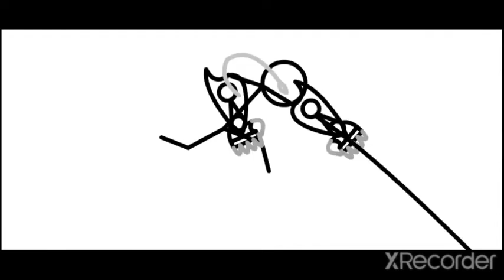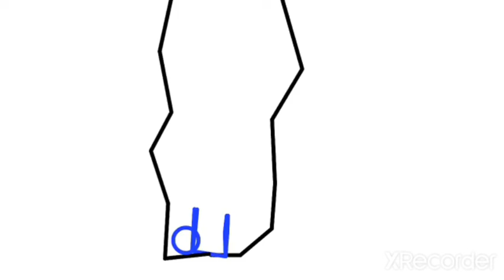Neffex - Unstoppable {AMV} Stick Fighter Popular Animations